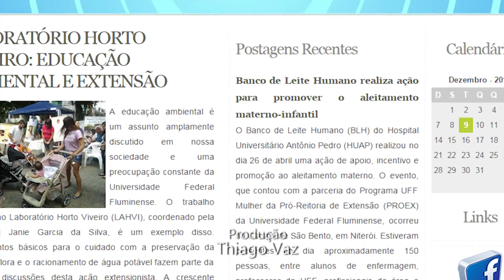Boletim Unitevê - O Que é a Extensão?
A UFF está investindo cada vez mais em seus projetos de extensão. Eles são importes para a Universidade e para os alunos, além de reforçarem a indissociabilidade entre o ensino, a pesquisa e a extensão. Você sabe o que é a extensão universitária?